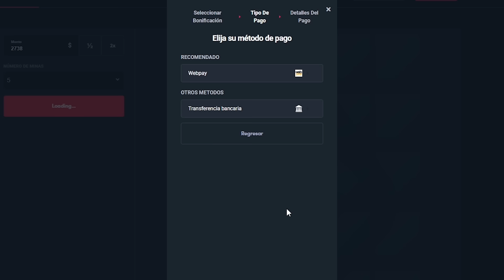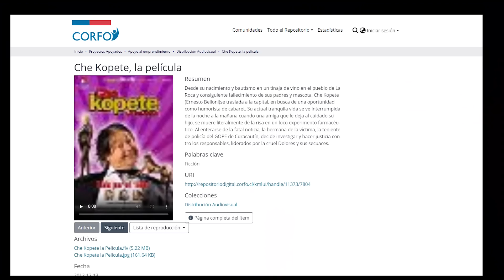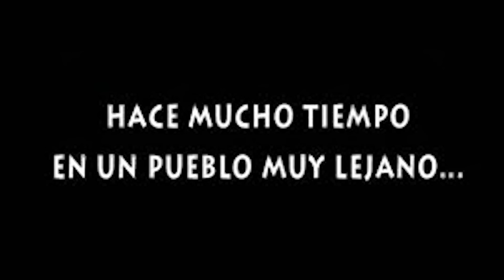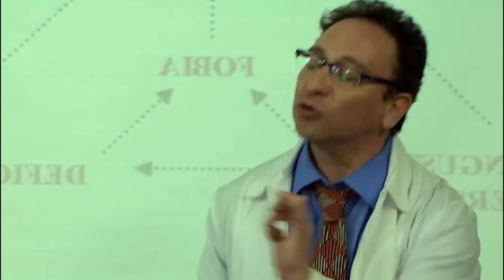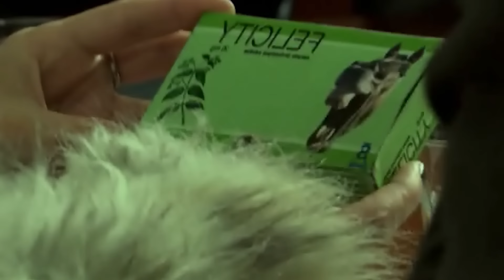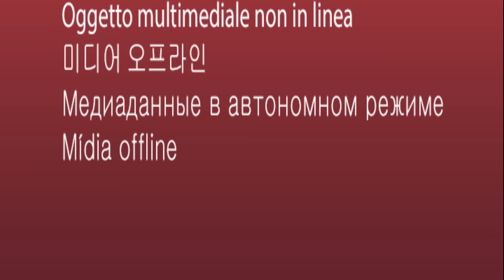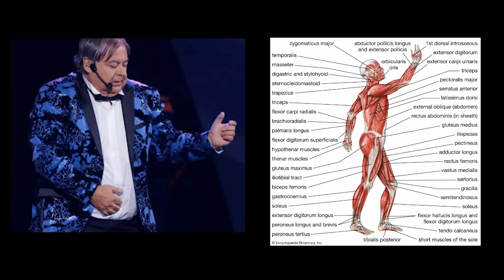Che Kopete: La Película - Crítico Histérico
Utiliza el código especial: HUERFANO

Sponsor: 0:00
Episodio: 1:15